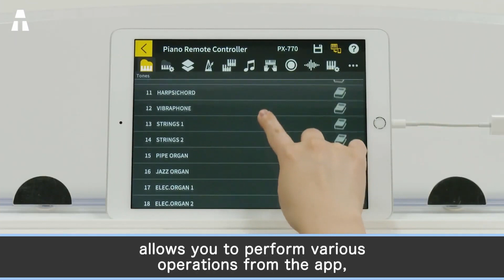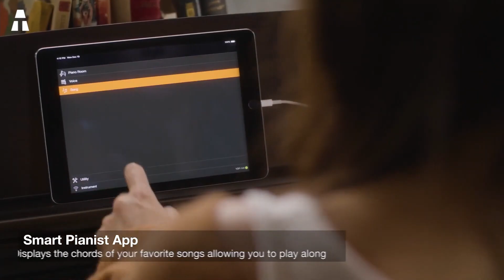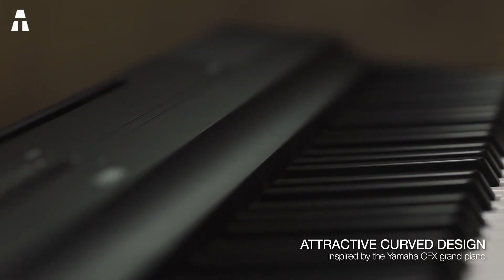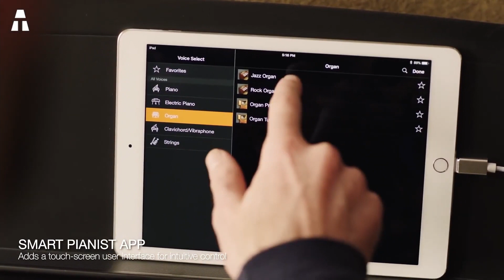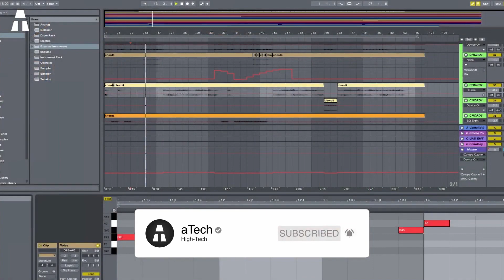Die 7 besten Digitalpianos des Jahres 2021 auf Amazon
Hallo zusammen! Ich hoffe, es geht Ihnen allen gut! Heute möchte ich mit Ihnen über Musik sprechen! Keine Sorge: Ich werde nicht singen und in unserem Hightech-Universum bleiben, denn ich werde eine Liste der 7 besten Digitalpianos der Gegenwart erstellen.

👉 Wenn Ihnen eines oder mehrere der Produkte in diesem Video gefallen haben, finden Sie unten die entsprechenden Links:
► Casio Privia PX-770
► Yamaha Arius YDP-144
► Classic Cantabile DP-50 SM
► Yamaha P-125
► KORG B2
► FunKey DP-88 II
► CASIO CDP-S100BK

⏱🚨🚛 ⎮ 24H LIEFERUNG!
Wie? Amazon Prime

© COPYRIGHTS ©
Casio Privia PX-770 :

✔ Dankeschön ヅ ヅ